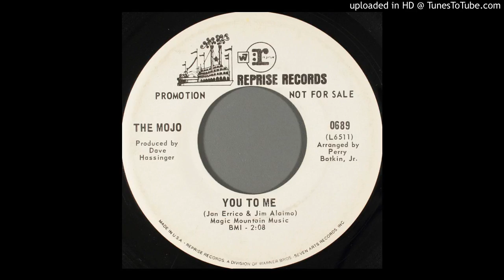The Mojo Men - You to Me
From the comp. Sit Down...It's the Mojo Men, after drummer/vocalist Jan Errico (from The Vejtables) joined the band. This track is the B side to Should I Cry, released 1968.